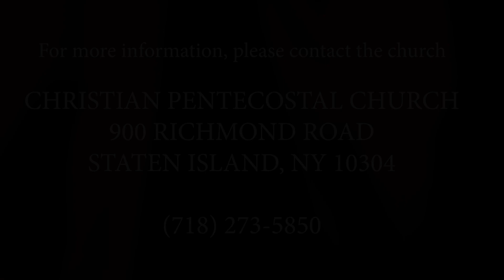"Spiritual Maturity: Trials, Let It Go" (8/4/23)